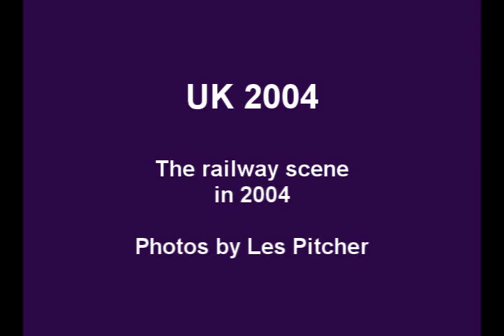UK 2004 Photo Montage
A photo montage of shots taken in the UK in 2004. Photos by Les Pitcher